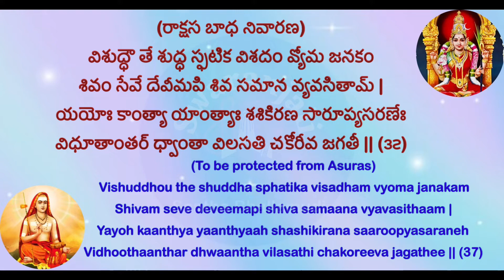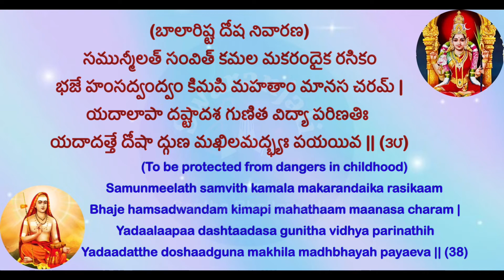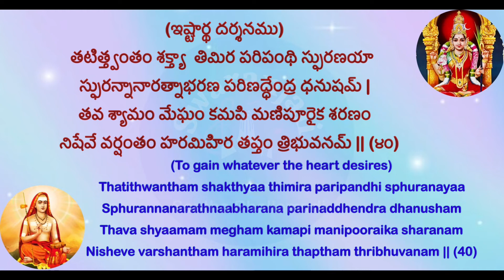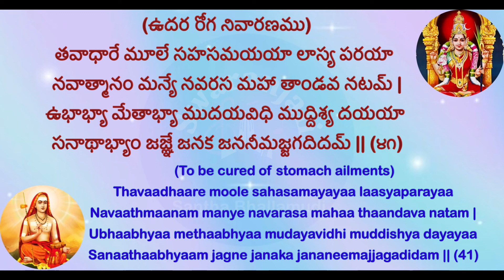AdiShankaracharya Virachitha Soundaryalahari | Part 4 | Slokams 31-41 || Singer Santha Bhallamudi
Soundaryalahari Part 4
Slokams 31-41
Guru: Sri A V V Prasada Rao garu (My father)
Composer: Sarada Bhagavatula
Singer: Santha Bhallamudi